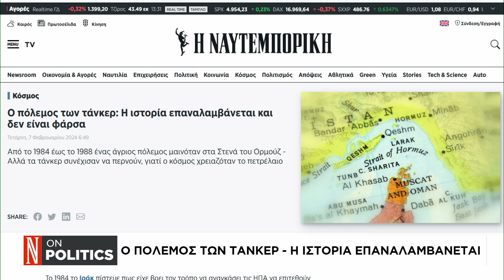Ο πόλεμος των τάνκερ - Η ιστορία επαναλαμβάνεται